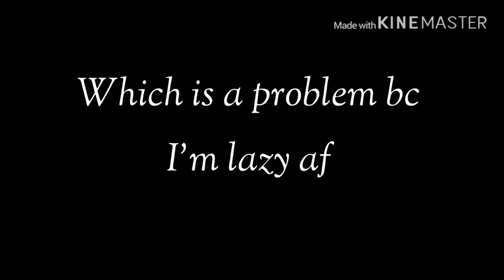Stupid stuff to say Hooray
I miss hallows eve but still I am late on this but feliz día de los muertos and to my American viewers happy day fo the dead! Ye I’m late on that.